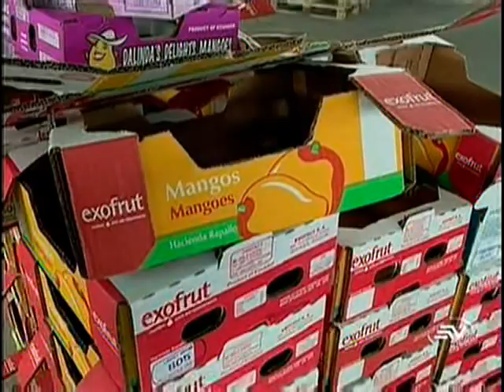Mangos, exportación desde Ecuador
Ecuavisa - América Economía